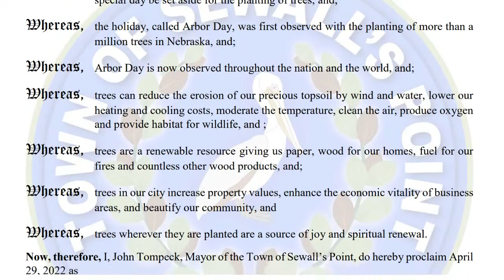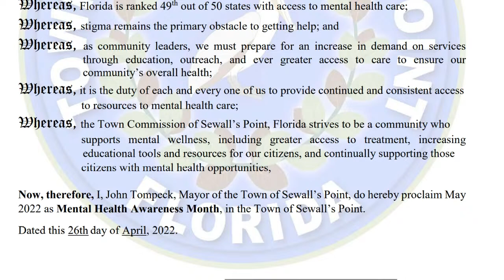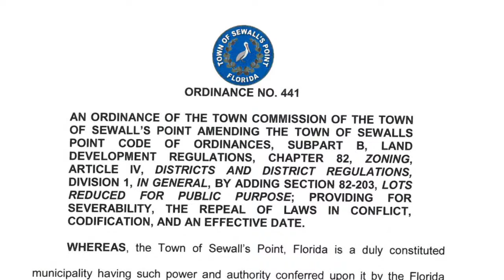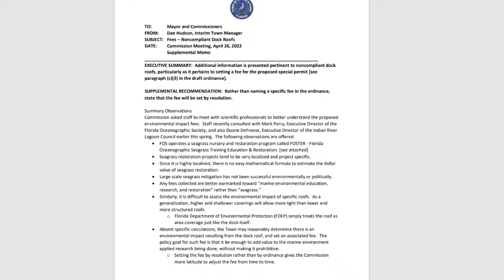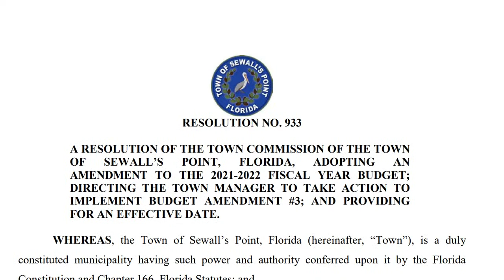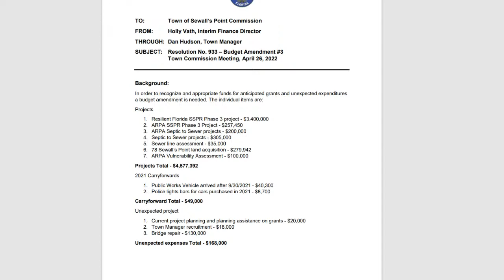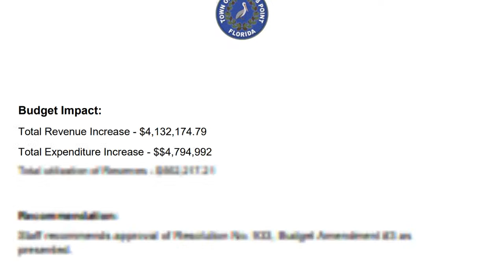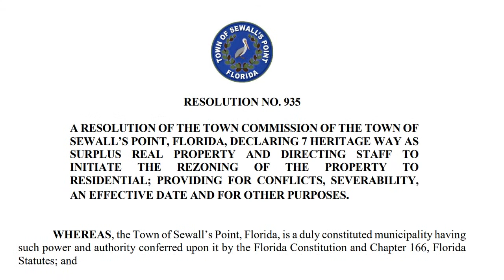Sewalls Point Town Hall - April 26th, 2022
Town Commission Regular Meeting